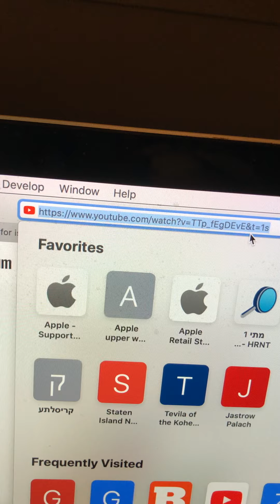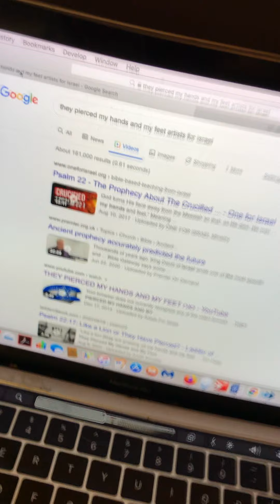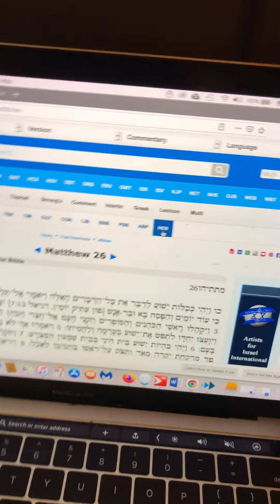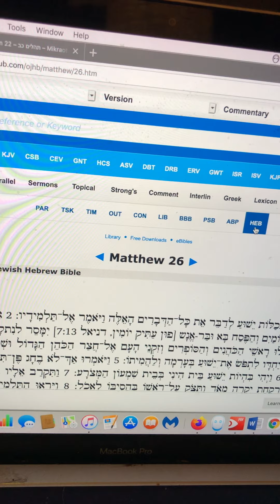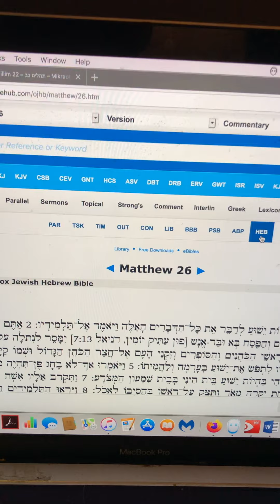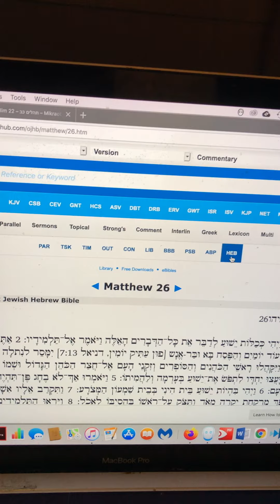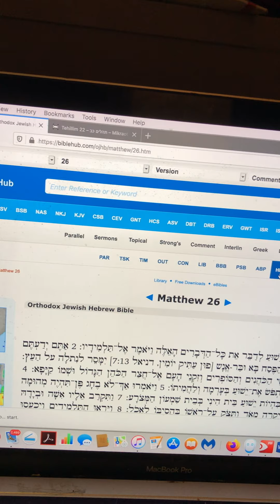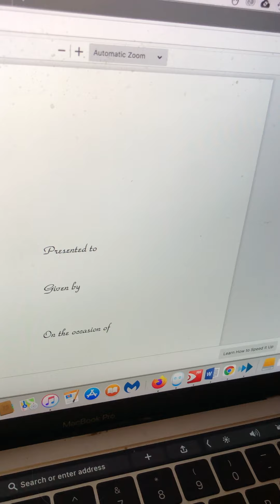הרבי מלך המשיח און דרשענען צו חב״ד